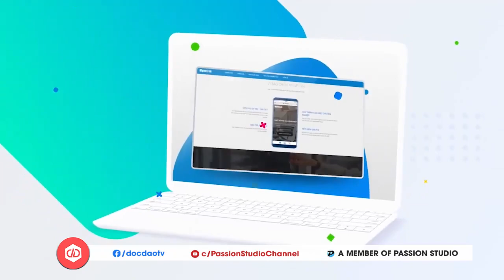VinFast Đi Trước Volkswagen Vài Năm Tại Mỹ Ở Xe Điện Giá Phổ Thông Khi VinFast VF 6, VF 7 Nhập Cuộc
Cách đây chưa lâu, VinFast đã tổ chức một buổi gặp gỡ với các nhà phân phối tương lai tại Mỹ. Nhân sự kiện này, chuyên gia kỳ cựu ngành xe tại Mỹ, ông Duke Hale, cũng đã có nhận định về các sản phẩm và VinFast sẽ mang tới đây.